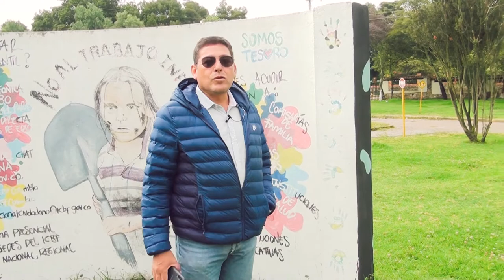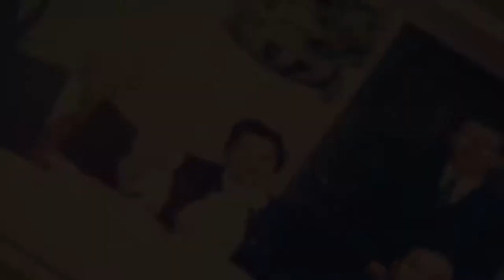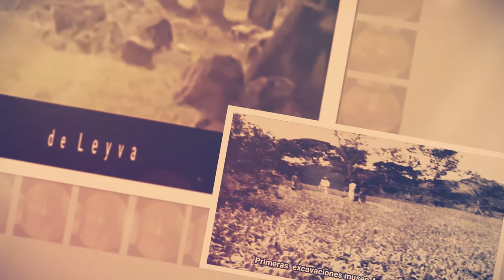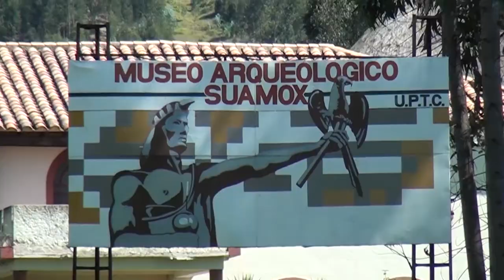MUSEO ARQUEOLÓGICO ELIÉCER SILVA CÉLIS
El Museo Arqueológico De Sogamoso Boyacá, uno de los más importantes a nivel Latinoamericano, un legado del ilustre arqueólogo Eliécer Silva Célis y al que hoy su hija Margarita Silva Montaña conserva de la mano de La UPTC Universidad Tecnológica y Pedagógica de Colombia.